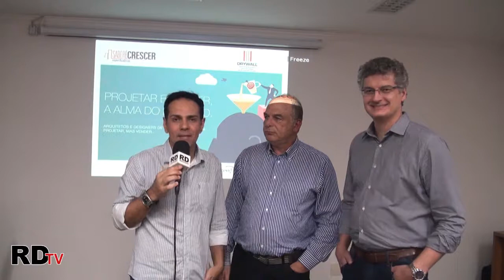Projeto inédito para arquitetos e designers é apresentado em Santo André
O Hotel Plaza Mayor, em Santo André, recebeu o projeto Saber é Crescer, criado pela Drywall (Associação Brasileira do Drywall), que já percorreu 13 cidades este ano com arquitetos e decoradores. Inédita na região, a rodada de palestras, ocorrida na quinta-feira (23), teve como tema Projetar e Vender, a alma do escritório, ministrada pelo consultor Ricardo J. Botelho, que há 25 anos estuda arquitetura e design de interiores pelo ângulo do negócio. O evento foi patrocinado pela Drywall e teve apoio da Belle Tende Beare, IBA (Indústria Brasileira de Árvores) e Karsten Decor.

A implementação do projeto, segundo o consultor, se deve a preocupação maior dos vendedores em trazer o consumidor para um ambiente no qual se discuta inicialmente a oferta. Além disso, saber quais tipos de serviços podem ser ofertados, como transformá-los compreensíveis para consumidores e como se deve trabalhar em cima do cliente. "Existe uma geração que está chegando ao mercado com outra percepção, um terreno mais fértil para trabalhar, e embora seja difícil, o vendedor deve formatar a oferta, adequar a arquitetura e o design de interiores de acordo com a realidade e a necessidade do cliente", explica Botelho, em entrevista ao RDtv. Leia mais: